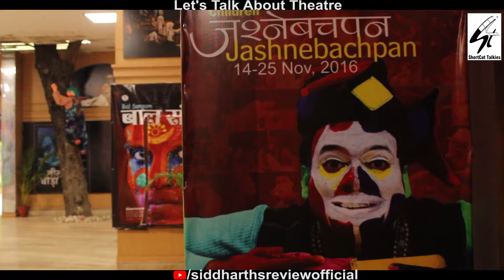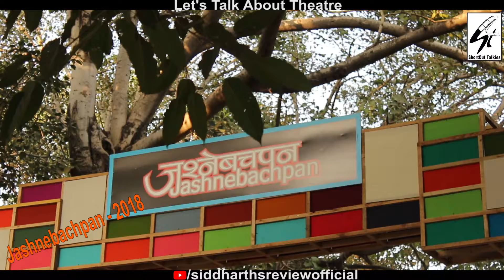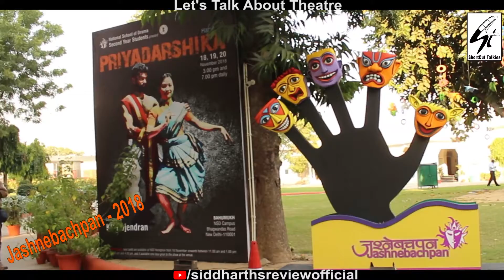National School Of Drama|| Sanskar Rang Toli || Event Review By SIDDHARTH KHANNA Review - 82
National School Of Drama || JashneBachpan || Sanskar Rang Toli || Event Review By SIDDHARTH KHANNA Review - 82 सिद्धार्थ खन्ना ..
International Children Theatre Festival.

Event Link :-
N.S.D - DELHI " JashneBachpan, 2018 "
SANSKAR RANG TOLI

Crew
Host & Review :- SIDDHARTH KHANNA
Dop & Editor:- Vansh Chaudhary

                                                        सिद्धार्थ खन्ना
                                                           INDIA